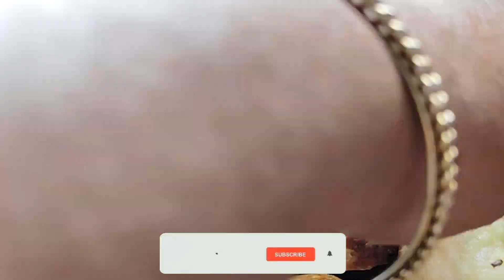Moong Daal Appe Recipe| How to make moong dal appe | कम तेल में बनाएं मूंगदाल अप्पे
Moong Daal Appe Recipe| How to make moong dal appe| Breakfast Recipe| कम तेल में बनाएं मूंगदाल अप्पे@Jyotis_Recipe

Moong Dal Appe Recipe in hindi-how to make moong dal appe-Easy tasty healthy breakfast recipe-Appam | Moong Dal Appe/Appam recipe in hindi

Hello viewers, aaj hum aapke liye lekar aaye hai  | Moong Daal Appe Recipe| How to make moong dal appe| Breakfast Recipe| कम तेल में बनाएं मूंगदाल अप्पे  ||"ki recipe Bhot hi aasan aur tasty recipe hai. Aap isse zaroor bna kr dekhiye aur recipe ko enjoy kijiye.
Keep supporting the channel.🙏🙏@Jyotis_Recipe